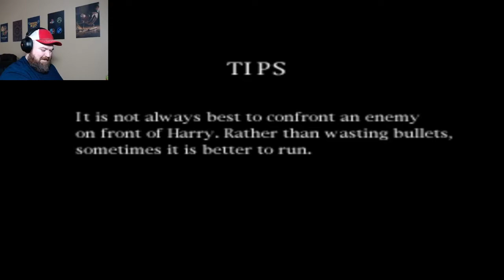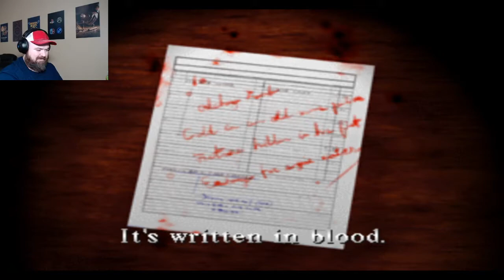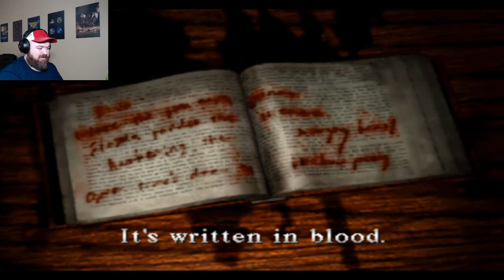Cheryl? Where's Cheryl | Retro Survival Horror Month - Silent Hill Part 1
ITS OCTOBER!!! and you know what that means!!! SCARY GAMES!!! we decided to spend October looking back at the games that help pave the way for all Future Horror games. So come join us as we start our Retro Survival Horror Month with SILENT HILL!